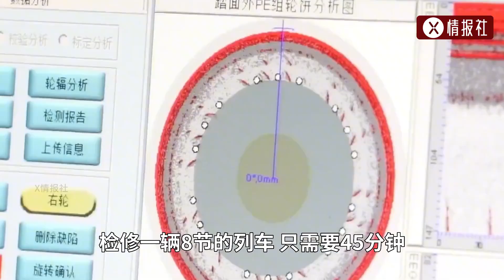揭秘高鐵運營背后的神秘面紗：為何沒有夜班車？早晨空跑一班的驚人原因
No.5 | 中國造核動力“充電寶”，玲龍一號來了，何時造核動力航母？

科普,政治,時事